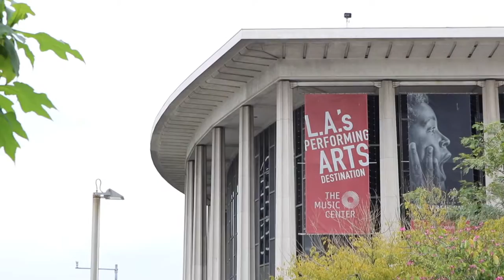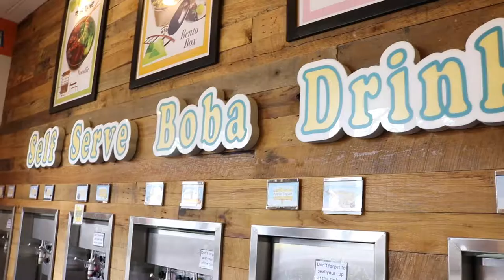LA VLOG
hey y'all! i recently took a quick trip to southern california, and i thought i'd vlog it and share - hope you enjoy watching as much as i enjoyed filming and editing!